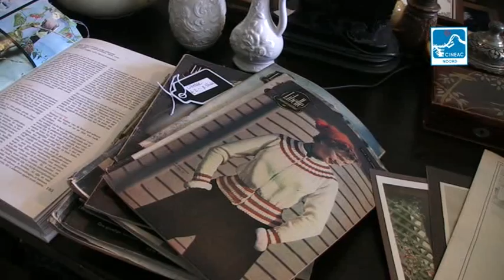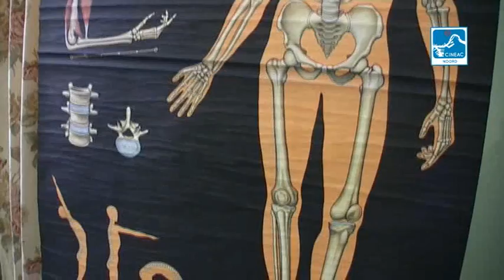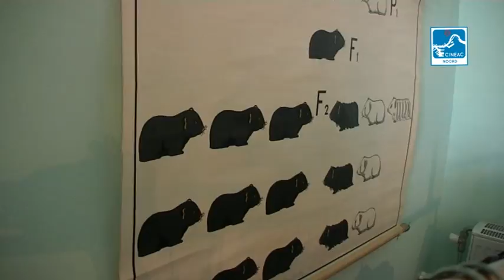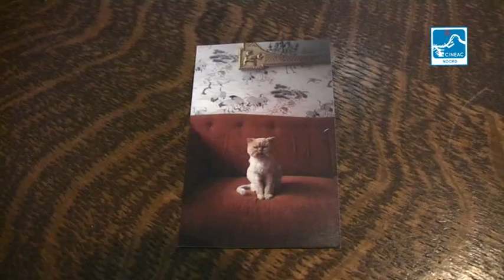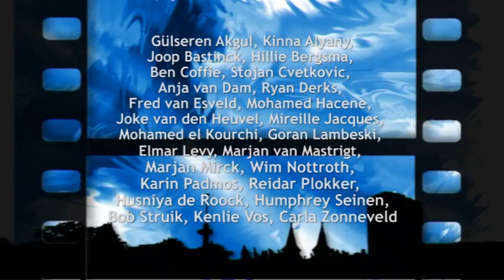Cineac Noord - Uitzending 17 april 2015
1 Monumentenserie Koepel Pijnackerplein
2 Margootje Vintage
3 Sluiting OV poortjes Rotterdam Centraal